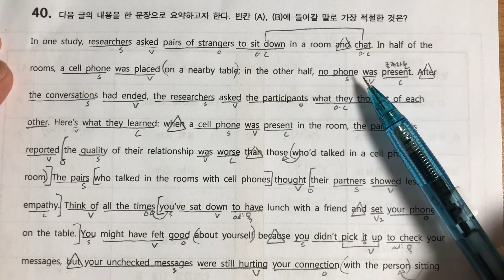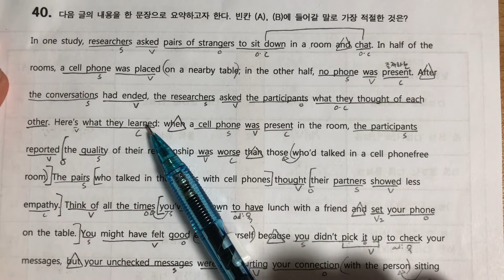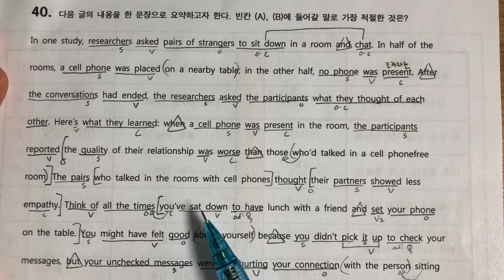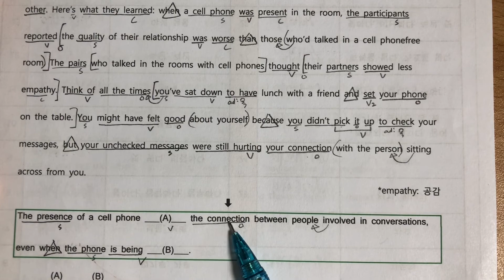고1 모의7 40번 해석만